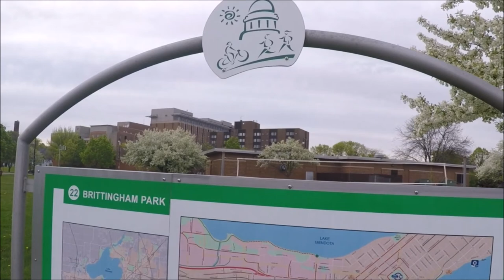AMERICAN NINJA WARRIOR TRAINING